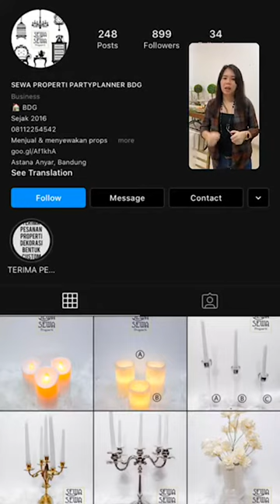EliorTalk™️ #04 : "DIY Decor at Home"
- Video ini adalah rekaman siaran langsung (live) akun Instagram dari Elior Design pada 8 Mei 2020 -

Di EliorTalk™️ #04 ini, Caroline akan berbagi tips bagaimana caranya bisa membuat dekorasi dari rumah, untuk acara kumpul keluarga, ulang tahun, atau acara lain yang bisa dihadiri oleh jumlah tamu yang terbatas terutama dalam masa pandemi Covid-19 seperti sekarang ini.

Oh iya, ada juga rahasia yang diungkapkan oleh Caroline dalam EliorTalk™️ edisi kali ini loh. Apa ya?

Jangan sampai ketinggalan edisi EliorTalk™️ berikutnya ya!

Follow instagram Elior Design supaya gak ketinggalan berita dari kami.